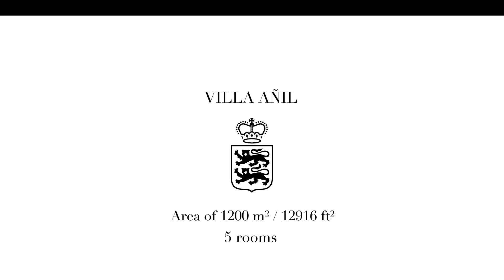Luxury Vacations at the Villa Añil, Marbella Club, Spain / CasolVillasFrance.com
Vacations at the sea in Spain? Rent now your luxury villa Añil of 490 m2 (5,274 sq.ft) on gardens of 1,200 m2 (12,916 sq.ft), located at the famous beachfront Marbella Club with Casol! Welcoming up to 10 guests with it's 5 bedrooms, 5 bathrooms, 3 floors, kitchen, terrace and private heated pool, the property also gives you the chance to rejuvenate yourself with a cinema room, billiard lounge, gym, sauna and massage space!

Vacances à la mer en Espagne? Louez maintenant votre villa de luxe Añil de 490 m2 (5 274 pieds carrés) sur des jardins de 1 200 m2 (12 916 pieds carrés), située sur au célèbre Marbella Club avec Casol! Accueillant jusqu'à 10 personnes avec ses 5 chambres, 5 salles de bain, 3 étages, cuisine, terrasse et piscine privée chauffée, la propriété vous offre également la possibilité de vous ressourcer avec une salle de cinéma, un salon de billard, une salle de sport, un sauna et un espace massage !

Love to travel? We do to! Don't miss another video to discover the world!

Leave your comment & Share on Social Media!